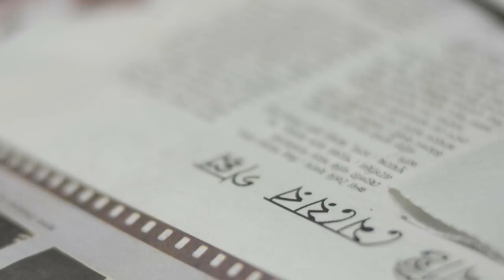কংগ্রেস কি মৃত্যুশয্যায়? । End Of The Road For Congress?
ভারতীয় জাতীয় কংগ্রেস কি মৃত্যুশয্যায়? আর কিছুদিনের মধ্যেই কি শেষ হয়ে যাবে এই grand old party of India? আজকের পর্বে এই প্রশ্নেরই উত্তর খোঁজার চেষ্টা করব আমরা। কংগ্রেস থেকে আজকে ক্রমাগত তরুণ প্রজন্মের সদস্যরা, নেতানেত্রীরা বেরিয়ে যাচ্ছেন কিন্তু এই সমস্যা আজকের না। এর আগেও মানুষ কংগ্রেস ছেড়ে চলে গেছেন, নতুন দল তৈরি করেছেন, তারপর কংগ্রেসের ally হয়ে থেকেছে বা সম্পূর্ণ বিপরীতে চলে গেছে। এখন কংগ্রেসের মধ্যে যারা রয়েছেন তাঁরা তাকিয়ে আছেন গান্ধী পরিবারের দিকে, তাঁরা ভাবছেন সেখান থেকে একজন নেতা বা নেত্রী বেরিয়ে আসবেন, সমস্যার সমাধান করবেন। কিন্তু যাঁদের কাছ থেকে এখন এই আশা করা হচ্ছে তাঁরা কি আদৌ উঠে আসতে পারবেন? কংগ্রেসের অস্তিত্বকে টিকিয়ে রাখতে পারবেন? আজকের পর্বে এই প্রশ্নগুলিরই উত্তর খোঁজার চেষ্টা করব আমরা।